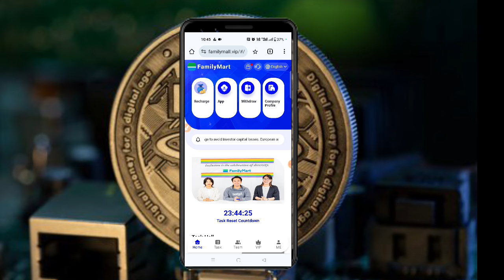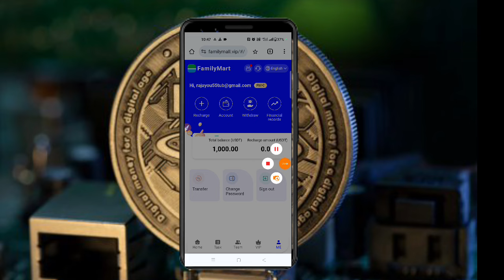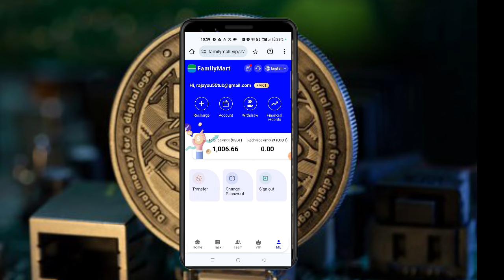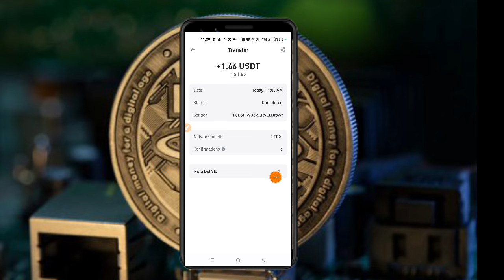Biggest Earning App || Crypto Free Earn || Live Free Withdrawal 🤑